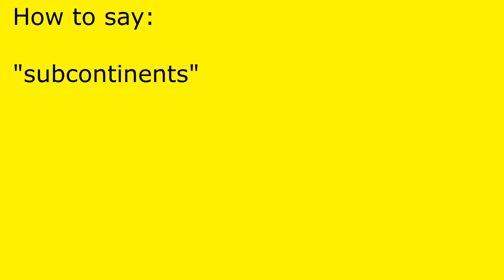How to pronounce subcontinents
subcontinents pronunciation.